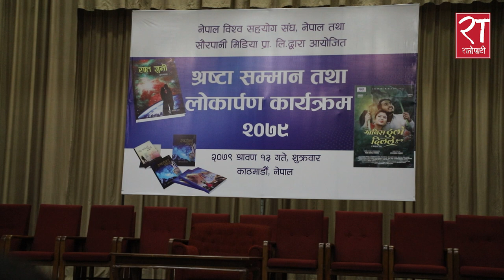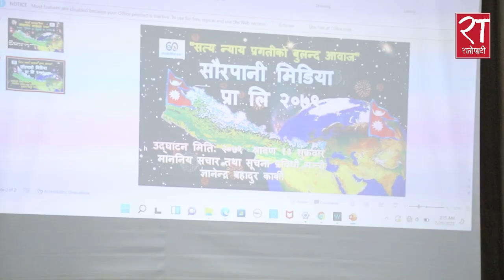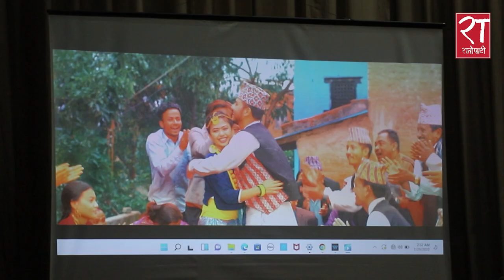स्रष्टा सम्मान तथा लोकार्पण कार्यक्रम